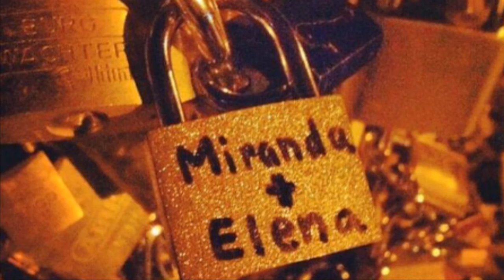Miranda Cosgrove a Parigi 2013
Tutte le foto di Miranda a Parigi
Seguiteci anche su: